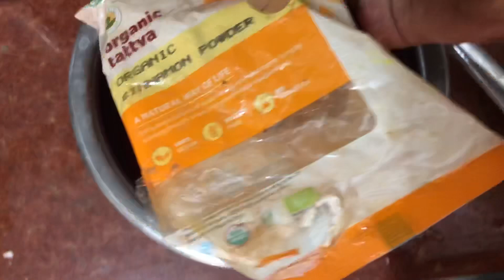Beetroot ని ఎపుడైన ఇలా Try చేసారా| Beetroot smoothie | Its satvic movement recipe | smoothie recipes